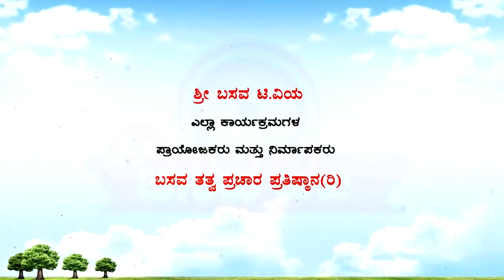Sri Basava T V - HAGARI BOMMANAHALLI VACHANA GAYANA 15